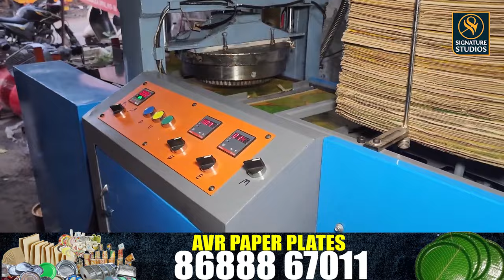Best Paper Plate Machine for Home Business: Earn ₹50,000 Monthly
పేపర్ ప్లేట్ బిజినెస్ ద్వారా నెలవారీ ₹50,000 సంపాదించండి

### Video Description

Welcome to AVR PAPER PLATES MAKING MACHINES! 🎉 In this video, we review the best paper plate-making machine that can help you earn a monthly income of ₹50,000! 💰 We dive deep into the quality, performance, and features of the machine to ensure you get the best deal. Don't miss out on this comprehensive review!

### Best Tags

- Best Paper Plate Machine,
- Paper Plate Machine Review,
- Small Business India,
- Paper Plate Machine Quality,
- Paper Plate Machine Price,
- Paper Plate Machine Performance,
- Trade Needs,
- Home Needs,
- Ap Business,